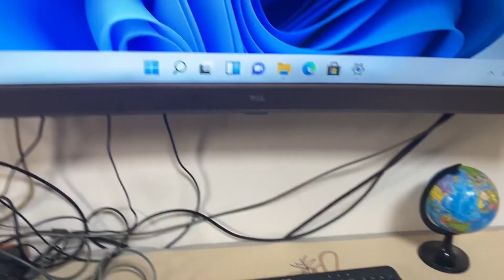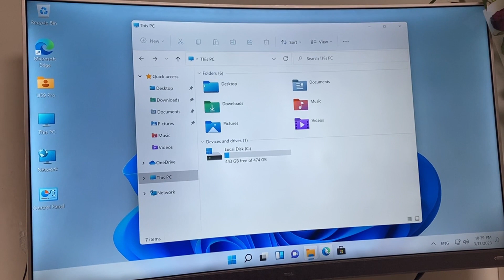Beelink U59 Pro Intel 11th N5105 Mini PC Windows 11 Desktop Gaming Computer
Beelink U59 Pro Windows 11 Mini PC Intel Celeron N5105 DDR4 8GB 256GB 1000M WiFi5 BT4.0 Desktop Game Computer